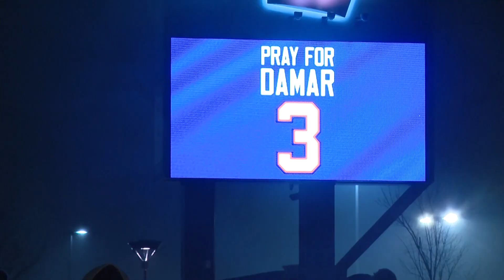Damar Hamlin prayer circle